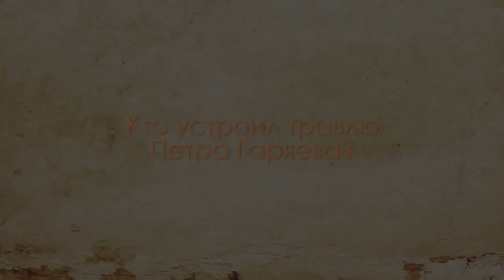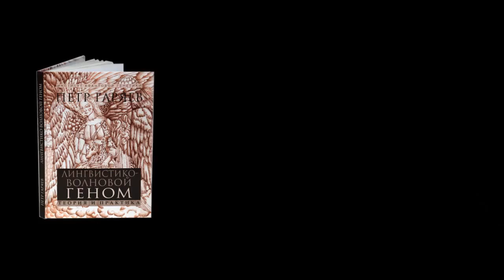Пётр Гаряев. Новая медицина. Почему тормозят развитие новых технологий